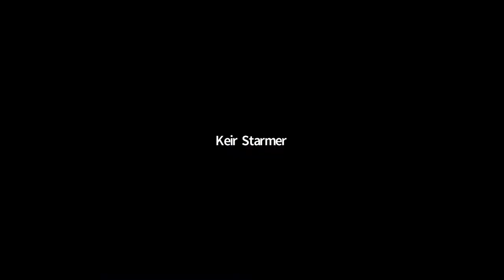The Wiener Holocaust Library's Virtual Holocaust Memorial Day Commemoration 2021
For this special virtual Holocaust Memorial Day commemoration event, The Wiener Holocaust Library was joined by the Leader of Her Majesty’s Opposition and local MP for Holborn and St Pancras, Sir Keir Starmer. The event featured readings by British actress Olivia Williams drawn from the Library’s collections and reflections from The Rt Hon Lord Eric Pickles, Special Envoy for Post-Holocaust Issues, and Rabbi Jeremy Gordon from the New London Synagogue.